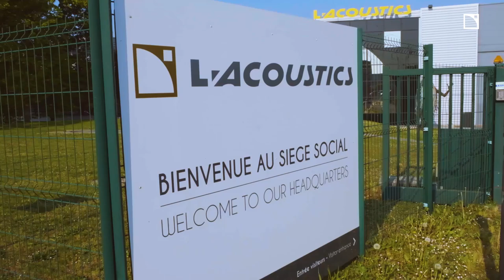Now Shipping: X4i!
The smallest loudspeaker ever manufactured by L-Acoustics is on its way. Have you ordered yours yet? Share your X4i photos with the thepowerofsmall and we’ll share them!